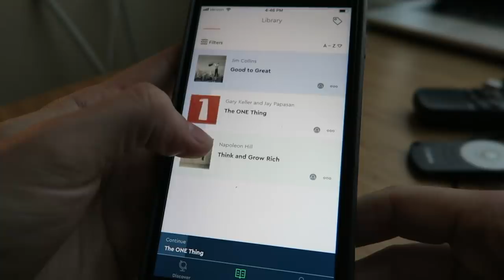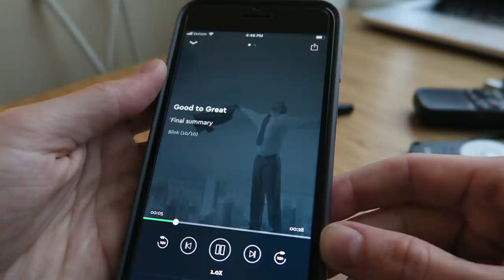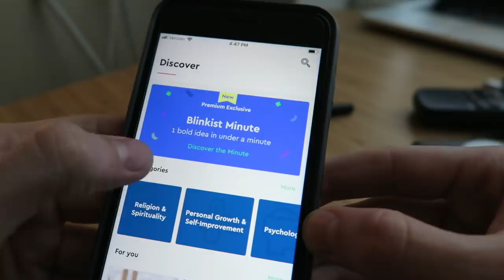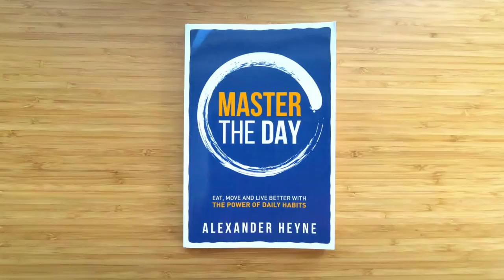3 Habits to Get Started Changing Your Life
The first 100 people to go to ​ ​are going to get unlimited access for 1 week to try it out.